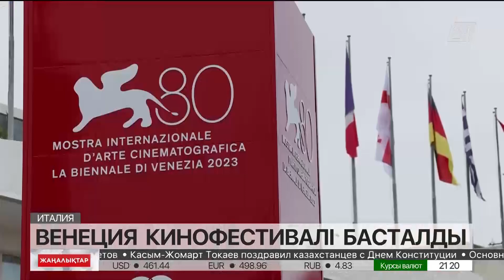Венеция кинофестивалі басталды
Венецияда сексенінші мерейтойлық кинофестиваль басталды.